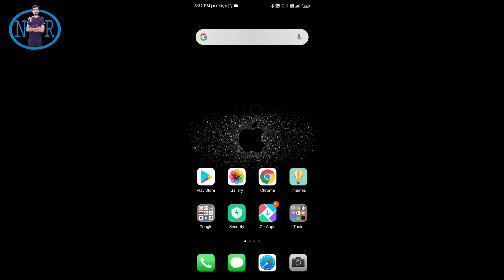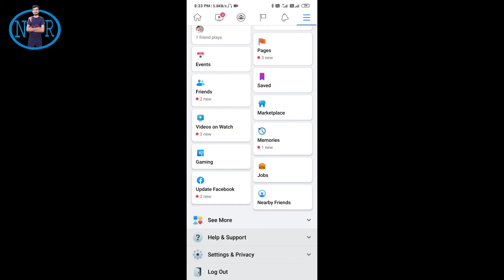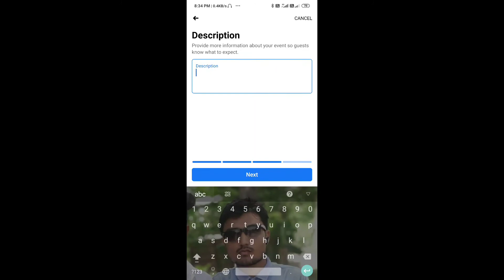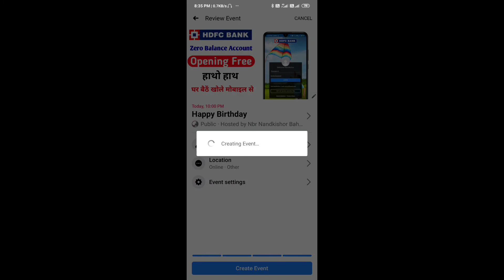How to Create Facebook Paid Event | Facebook Page Par Event Kaise Create Kare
Video About
How To Create Facebook Event Why

                        I am NBR Kishwaha

My Series & Business

Tripod Mobile

Green Background

Video Tipe
how to create facebook live event
how to share youtube video on facebook autoplay
how to create a facebook page
how to create facebook live stream
how to create a facebook page facebook page name change
how to create facebook live video
how to create facebook live
facebook page kaise banaye full details
how to create facebook account in hindi
facebook page kaise banaye mobile se

Thanks For Watch